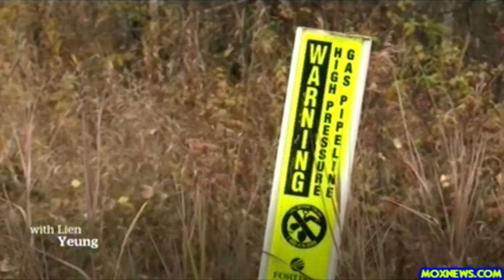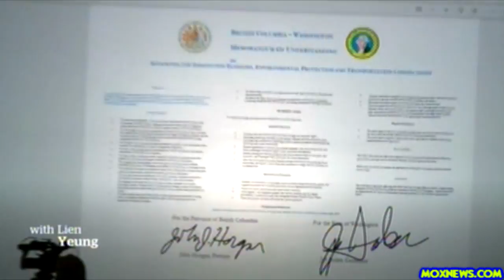Canadian Natural Gas Pipeline Explosion Affects U.S. Supply!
NEW!